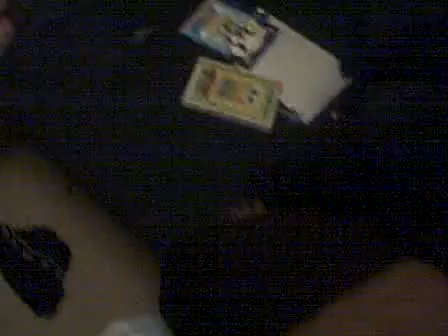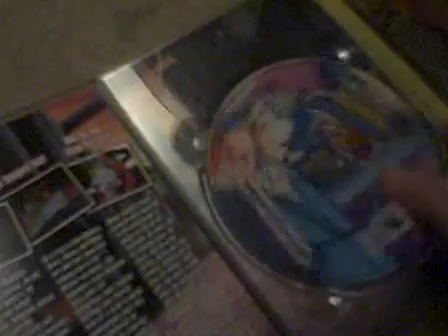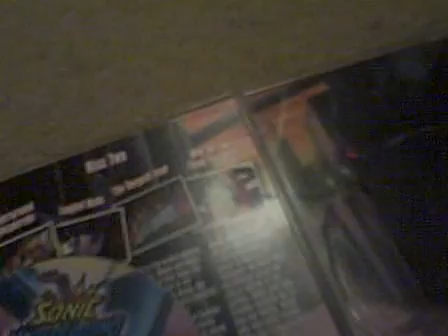Max Hilton - Guest for Everything Part 3